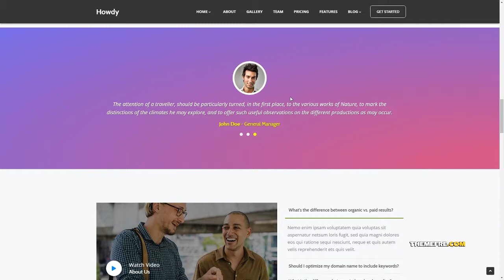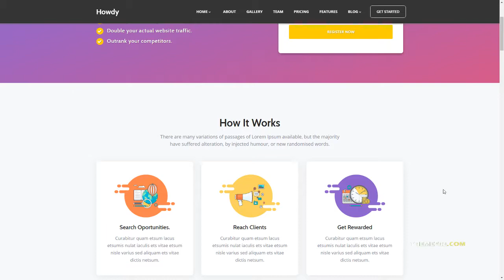Howdy - Multipurpose High-Converting Landing Page WordPress Theme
Columns 4+

 Layout Responsive

 Tags app, app launch, click-through landing page, landing page, lead gen, marketing, marketing campaign, material design, mobile app, one page template, product launch, products, responsive landing page, startup